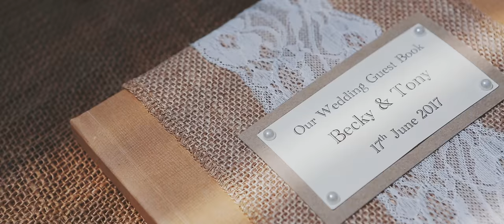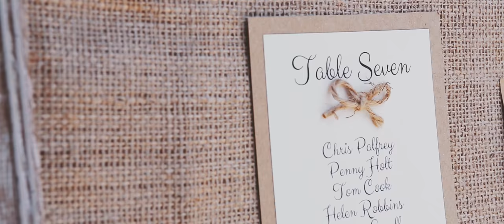Yarlington Barn Wedding Film // Becky & Tony // Wedding Film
A Yarlington Barn wedding video that captures this beautiful Somerset wedding venue as it hosted Becky and Tony's spectacular wedding. Enjoy this film tailored to them, their story and their day.

Cinematic wedding films by White Villa Photography & Films
"Your story, captured forever"